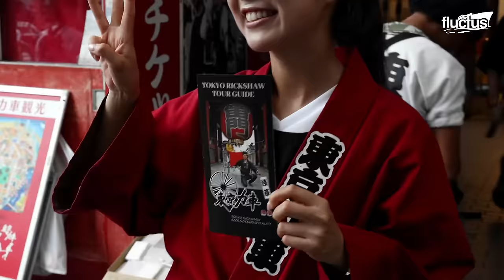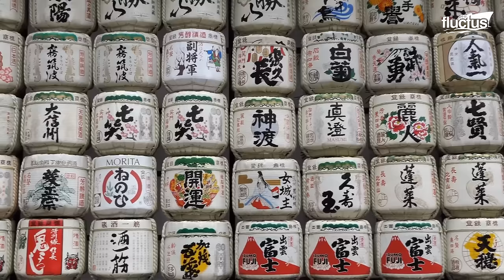A Day in the Life of a Japanese Rickshaw Girl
Welcome back to the FLUCTUS channel for a discussion about Japan’s “Rickshaw Girls,” who work long days to provide rides to tourists and visitors.